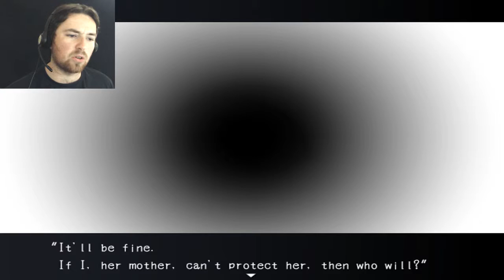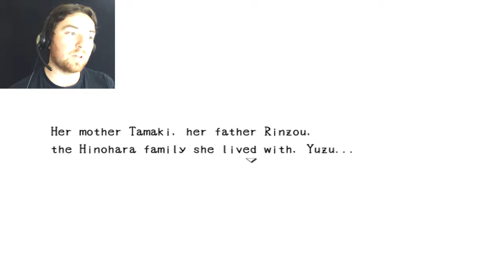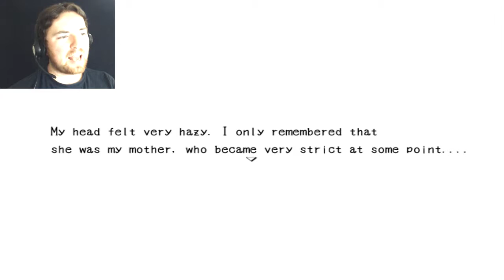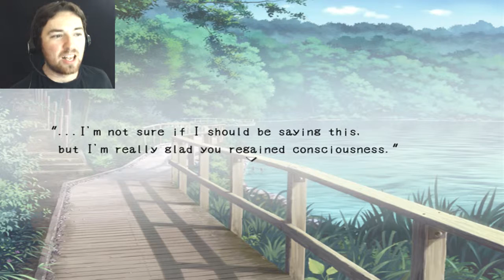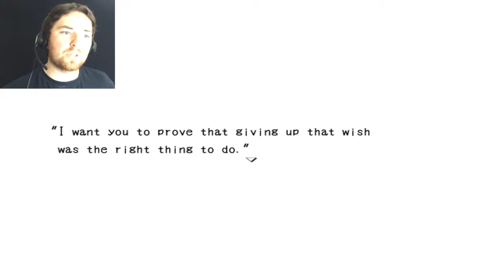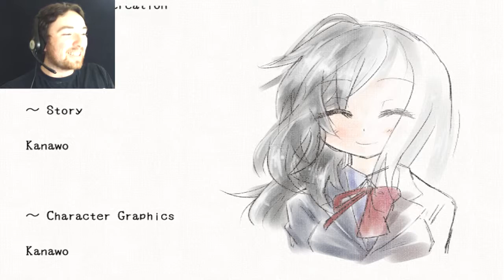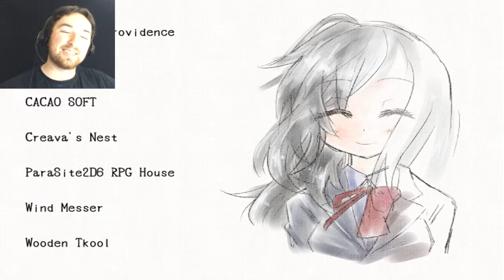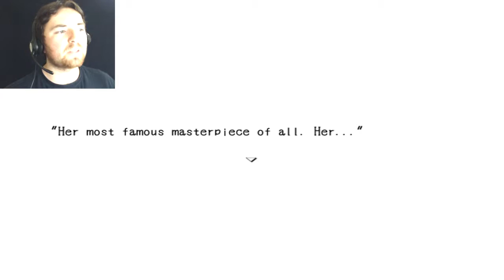Blank Dream Finale - A BEAUTIFUL END! [Best Ending]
A Beautiful ending to a Beautiful (and scary) game!

I hope you enjoyed this series! This game was a fantastic experience, it had great scares, intense gameplay and an emotional story! I look forward to playing ore games like these in the future with you guys!

GammaFox is a gaming channel where I upload videos on a consistent schedule depending on my situation and location (Usually everyday to every 2nd day).
This Channel is derived of Let's Plays through a series of gaming genres. If you enjoy watching long play-through's of RPG's, Horror games, Adventure games etc. Then this is the channel for you!
I also upload funny/random videos to give the channel some variety.
I also occasionally upload informative Vlogs to keep in touch with you guys - the viewers, to keep you all up to date on my life and whats up.